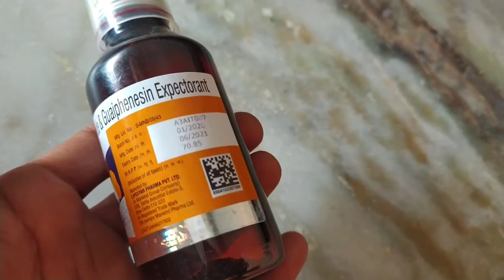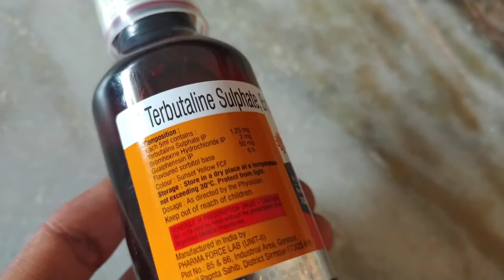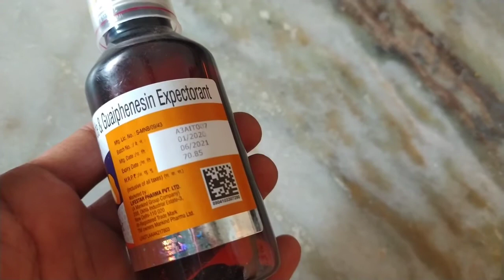Asthakind Syrup Ke Fayde Aur Nuksan - खांसी को खत्म करने में खास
Hello Everyone Aaj Ke Is Video Me Hm Baat Krne Wale Hai Asthakind Syrup Ke Bare Me Iske Fayde Aur Nuksan Aur Kaise Istemaal Kre Yh Sabhi Batte Is Video Me Hm Baat Krne Wale Hai